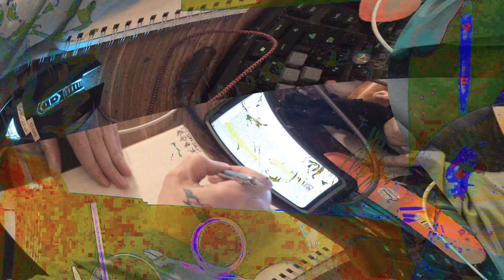[EPILEPSY WARNING] Movie 24 02 17 10h45m19s